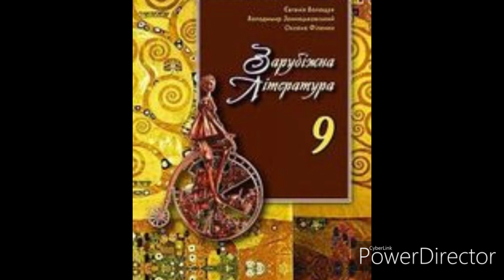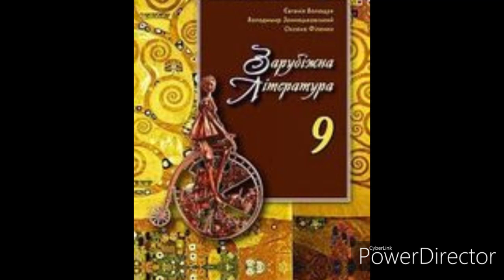Зарубіжна література//9 клас//ст. 63-69/Д.Г. Байрон.